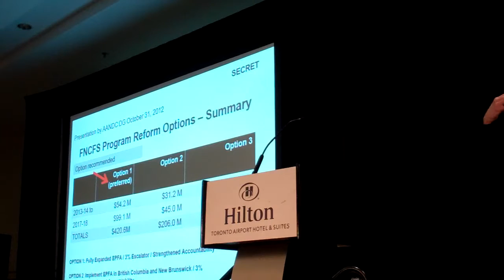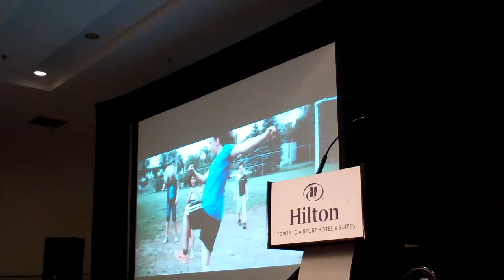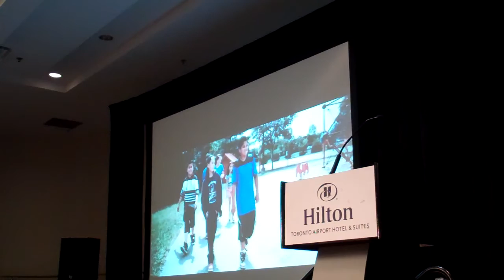Dr. Cindy Blackstock - Let's Do Reconciliation: The Children's Version (C16-02-part2)